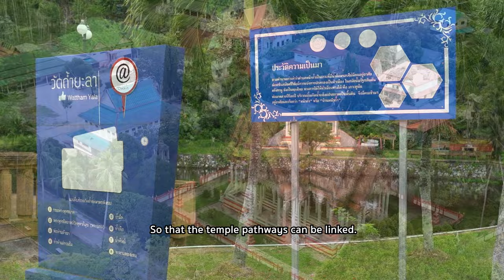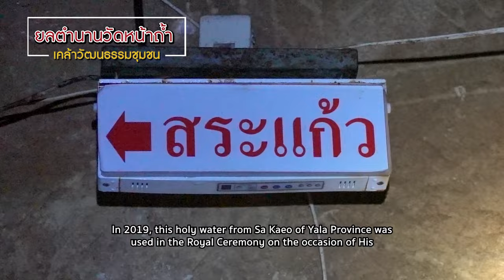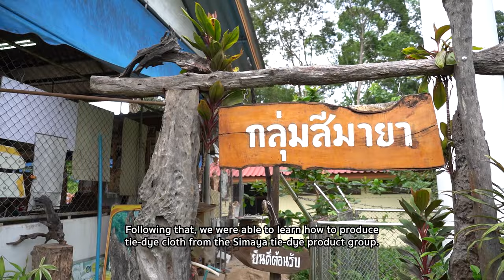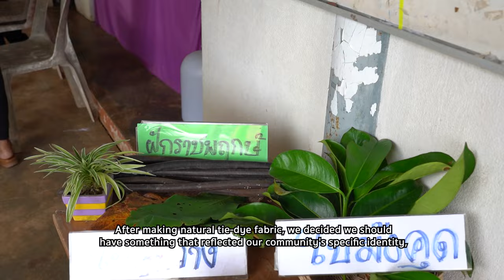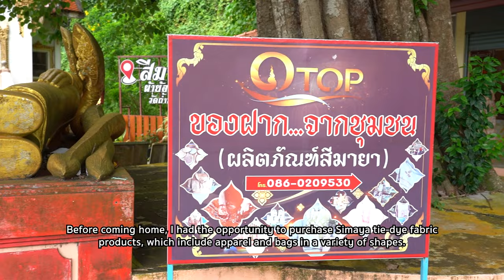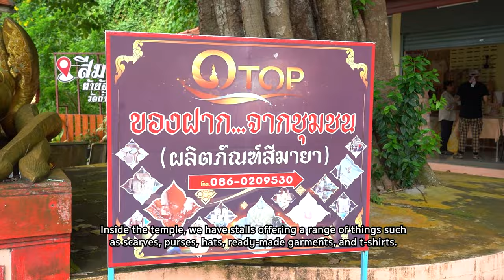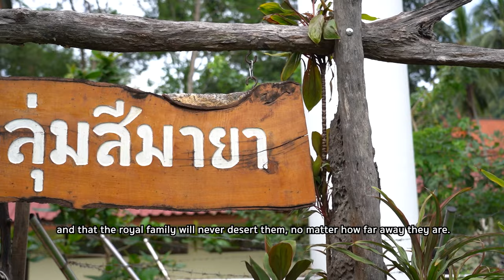ยลตำนานวัดหน้าถ้ำ เคล้าวัฒนธรรมชุมชน I กู๊ดเดย์